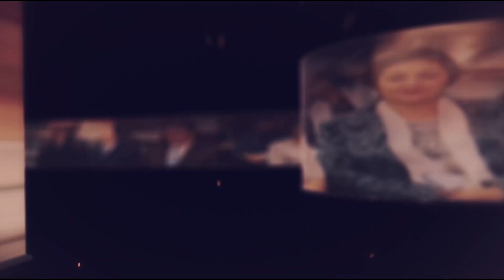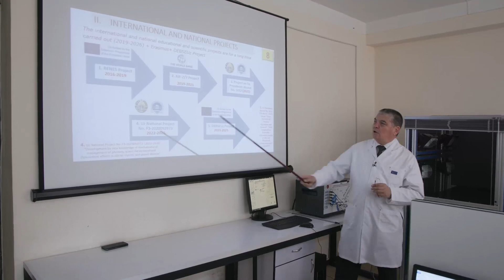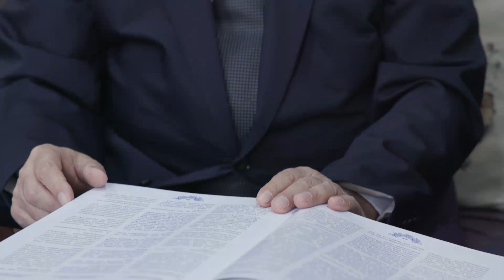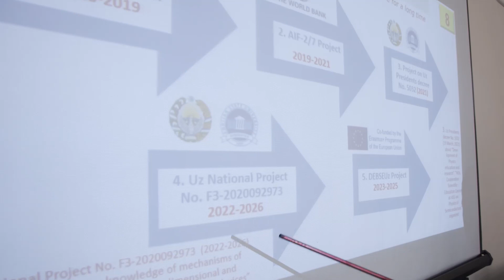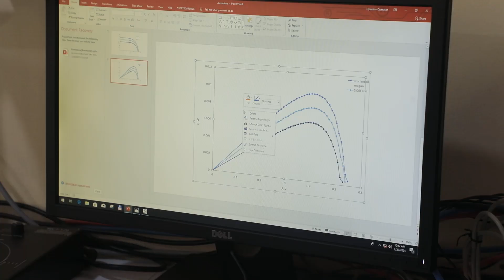"E'zoz" ko'rsatuvi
"E'zoz" ko'rsatuvi Raimjon aliyev bilan!